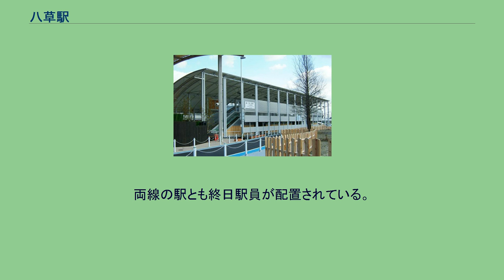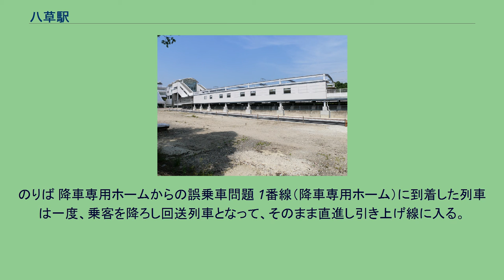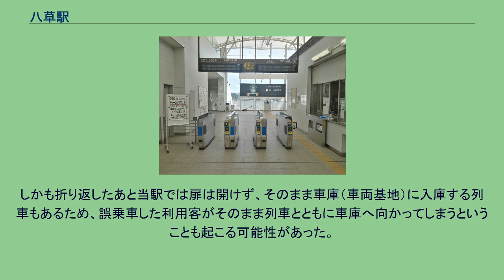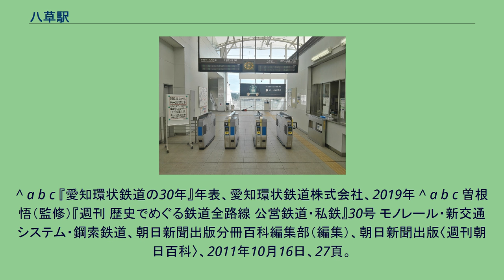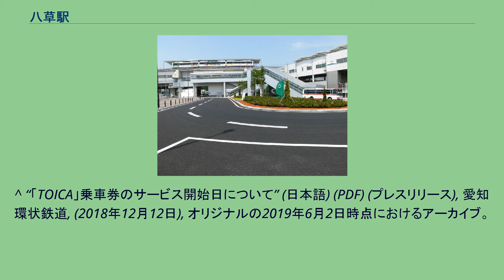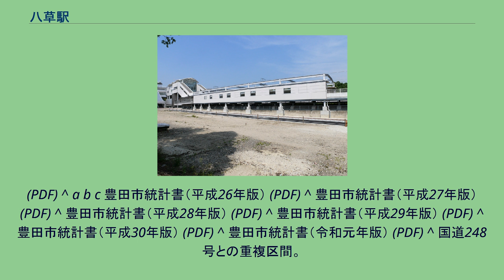八草駅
八草駅（やくさえき）は、愛知県豊田市八草町石坂にある愛知環状鉄道・愛知高速交通の駅である。
愛知環状鉄道線と愛知高速交通東部丘陵線（リニモ）の2路線が乗り入れる。
駅番号は愛知環状鉄道線が18、愛知高速交通がL09。
愛知工業大学前の副駅名がある。
1988年（昭和63年）1月に愛知環状鉄道（愛知環状鉄道線）単独の駅として開業したのが始まりである。
開業当時の駅名は現在と同じ「八草駅」であったが、2004年（平成16年）10月に「万博八草駅」（ばんぱくやくさえき）に改称した。
翌2005年（平成17年）3月には藤が丘駅から当駅までの東部丘陵線（リニモ）が開業し、2つの路線の乗換駅となった。
リニモ開業後まもなく始まった2005年日本国際博覧会（愛知万博）では、当駅は藤が丘駅と並ぶ鉄道アクセスにおける玄関駅として機能し、駅施設が大幅に改修され多客対応のための仮設駅舎・ホーム・バスターミナルなどが整備された。
万博終了後、愛知環状鉄道は2005年10月から、リニモは2006年（平成18年）4月から駅名を「万博」を外した「八草駅」とした。
万博終了後は多客対応時に整備された駅舎を、利用客数に応じた施設規模に縮小して使用している。
両線の駅とも終日駅員が配置されている。
連絡改札はなく、乗り換えの際は一度改札外に出る必要がある。
駅舎はホーム上空に設置された橋上駅舎であり、愛知高速交通東部丘陵線の駅の高架部（改札口）と連絡している。
開業当初は単式ホーム1面1線のみの構造の、券売機すら無い無人駅であったが、改修され2004年11月に現在の構造となった。
万博開催期間中は列車を右側通行として、高蔵寺方面ホームと岡崎方面ホームを逆転させて使用することにより、万博観客誘導のための動線確保をしていた。
万博終了後しばらくは特定時間帯のみ駅員が配置されており、駅員配置時間帯のみ自動改札機・自動券売機が稼動していたが、その後終日有人駅に戻っている。
バリアフリーに対応する設備として、ホームと改札口の間にエレベーターが設置されている。
有人駅。
万博開催期間中は現行の2番線の反対側に3番線ホームがあり、1番線が降車専用、2番線が閉鎖、3番線が藤が丘方面ホームだった。
安全対策として1・2番線ホームに可動式ホームドアが設置されている。
バリアフリー対応として出入口に3基と改札内に1基の合計4基のエレベーターが設置されている。
のりば 降車専用ホームからの誤乗車問題 1番線（降車専用ホーム）に到着した列車は一度、乗客を降ろし回送列車となって、そのまま直進し引き上げ線に入る。
そして折り返し2番線に進入・到着して藤が丘方面へ向かう乗客を乗せる。
しかし万博開催時にあった3番線の廃止後、1面2線の島式ホームになったために、藤が丘方面への利用客が誤って1番線から乗車してしまい、そのまま引き上げ線に向かってしまう誤乗車が多発した。
しかも折り返したあと当駅では扉は開けず、そのまま車庫（車両基地）に入庫する列車もあるため、誤乗車した利用客がそのまま列車とともに車庫へ向かってしまうということも起こる可能性があった。
愛知万博開催期間中はリニモの全列車・全区間で運転席に乗務員を配置していたが、万博終了後は一部を除いて乗務員のいない完全自動運転を実施しているので、利用客は自分が1番線から乗ったことに気付きにくい状態であった。
そういった状況を防ぐために、誘導員が1名もしくは2名が常時ホームに配置され、乗客の誤乗車を防止している。
各年度の1日平均乗降人員は以下の通り。
地理的には尾張丘陵と美濃三河高原の間の谷間にある駅である。
駅周辺には住宅はあまりない。
なお、国道155号を少し北に進むと瀬戸市に入る。
^ a b 石野哲（編）『停車場変遷大事典 国鉄・JR編 Ⅱ』JTB、1998年、114頁。
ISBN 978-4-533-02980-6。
^ a b c 『愛知環状鉄道の30年』年表、愛知環状鉄道株式会社、2019年 ^ a b c 曽根悟（監修）『週刊 歴史でめぐる鉄道全路線 公営鉄道・私鉄』30号 モノレール・新交通システム・鋼索鉄道、朝日新聞出版分冊百科編集部（編集）、朝日新聞出版〈週刊朝日百科〉、2011年10月16日、27頁。
^ “リニモにおけるICカード「manaca」のサービス開始日について” (日本...